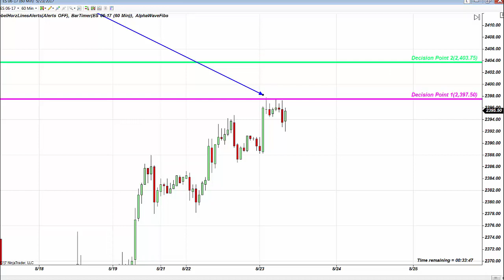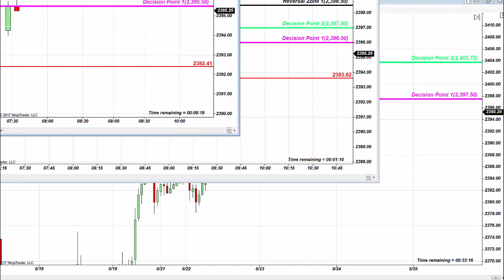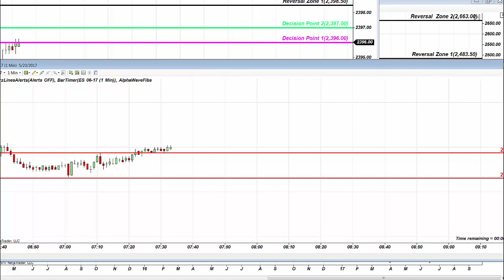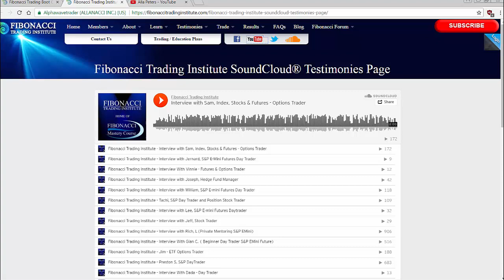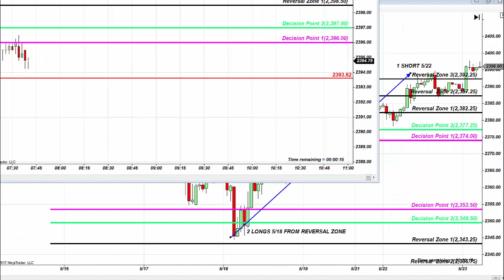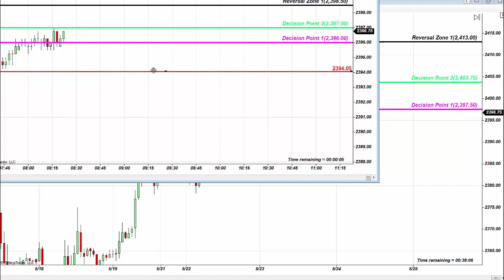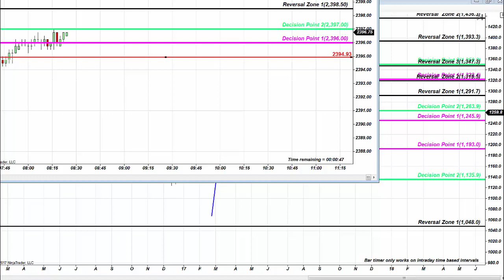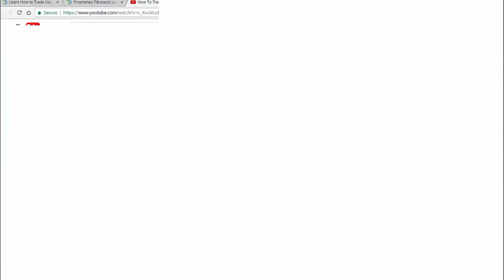Learn the Secret to trading Fibonacci and View The Accuracy on S&P Future May 23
If a strategy works: it works on any instrument and any time frame. As price action formula remains the same everywhere. The Fibonacci sequence forms price action patterns that repeat on any platform - the only difference is risk management, trader’s psychology and the hold time.

Traders, who master price action, will only become better each and every day at understanding price action. This is everything in day trading or investment decisions. Every student applies the Fibonacci Retracement Strategy to the instrument and time frame of their choice. Every student enters the course with a different background or knowledge of the markets. Every student learns how to day trade or swing trade using the same Fibonacci Retracements. Some students learn within a week of starting the course.

Next Class Starts May 30th